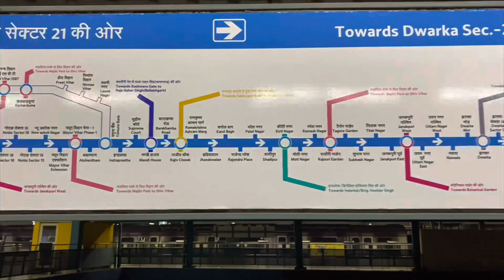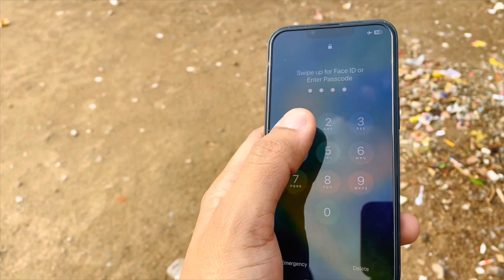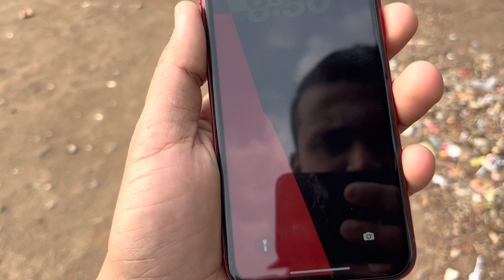REAL CHOR BAZAAR DELHI || चोर बाज़ार || IPHONE, LAPTOP, CAMERA, SHOES I|JAMA MASJID CHOR BAZAR 2023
warning

THIS VIDEO IS MADE ONLY FOR PURPOSE OF MARKET KNOWLEDGE YOUTUBE AND Kishan thakur ARE NOT PROMOTING OR DEFAMING ANY BRAND IN ANY WAY. WE ARE NOT RESPONSIBLE FOR ANY PROFIT OR LOSS IN ANY CONDITION. PLEASE CHECK BEFORE BUYING GOODS ONLY YOU ARE RESPONSIBLE FOR YOUR PURCHASE.